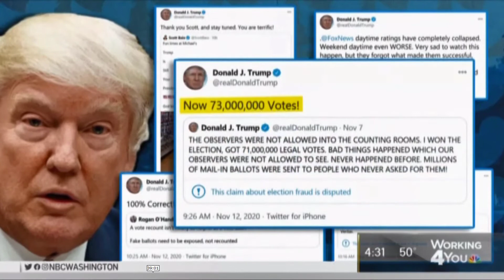Leftist NBC News report Alice Barr is mad that Trump rounded up his popular vote number